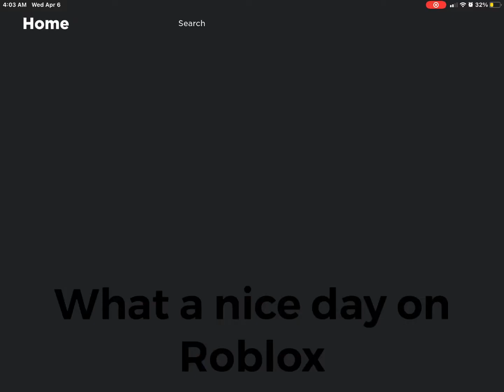What if my mom owns roblox